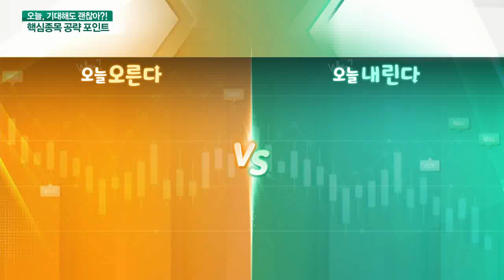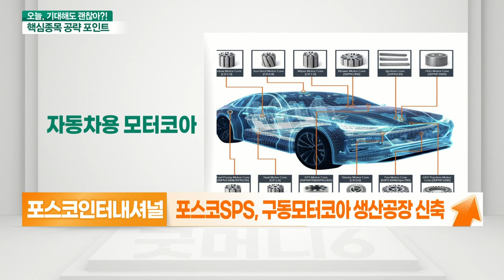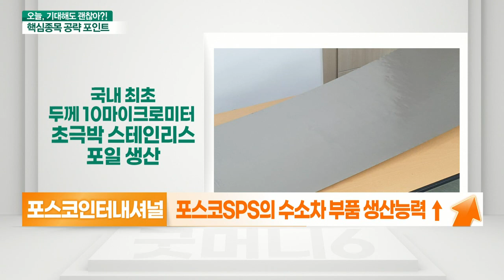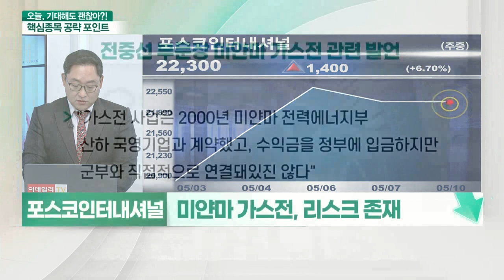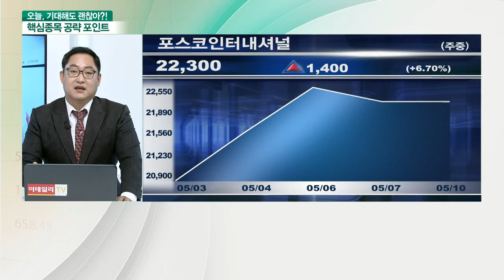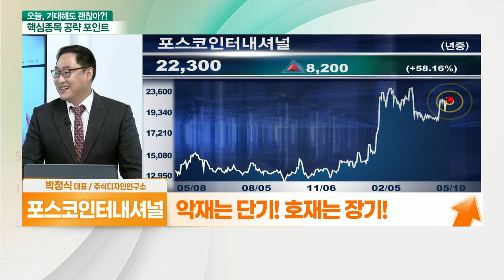포스코인터내셔널(047050)... 철강 및 식량소재 업종 상승 VS 미얀마 가스전 리스크 존재_기대해도 괜찮아 (20210510)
포스코인터내셔널(047050)... 철강 및 식량소재 업종 상승
- 해외 법인을 통한 자원개발 사업 영위
- 곡물 및 철강가격 급등에 업황 호조
- 포스코SPS, 구동모터코아 생산공장 신축
- 포스코SPS의 수소차 부품 생산능력 ↑
- 포스코, 리튬 상용화 사업 본격 추진
- 포스코케미칼 연내 유럽 및 미국 진출 검토

# 포스코인터내셔널(047050)... 미얀마 가스전 리스크 존재
- 불확실한 상황에 대한 대응전략 필요